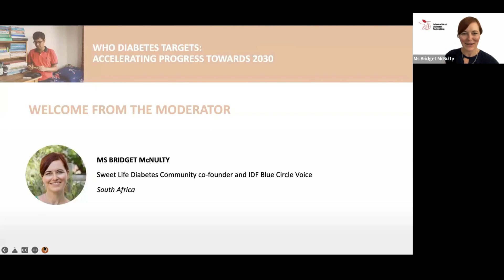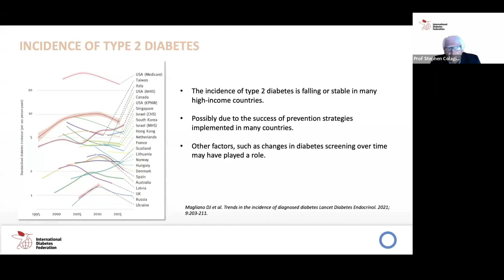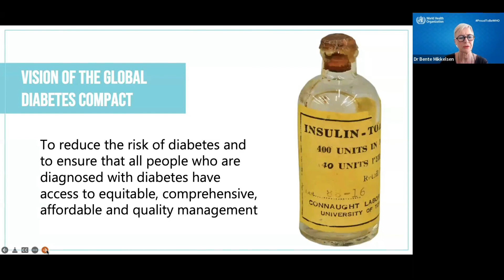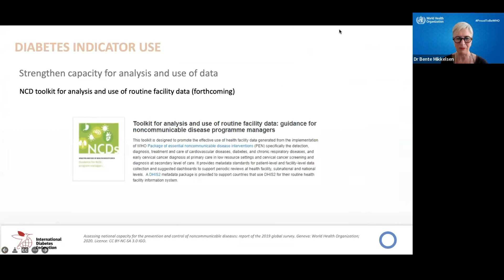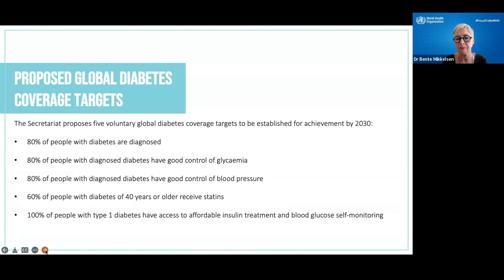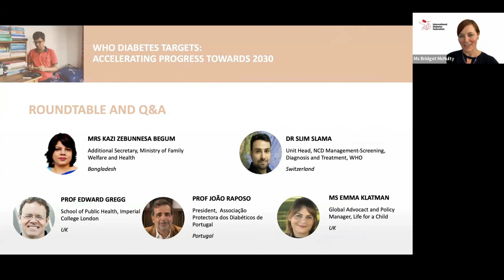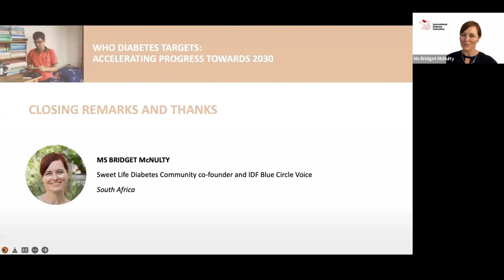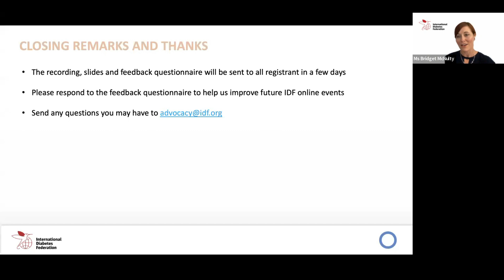IDF webinar - WHO diabetes targets: accelerating progress towards 2030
On May 18 (13:00-14:30 CEST), IDF is hosted an online event that provided an opportunity to learn more about the potential of the WHO Global Diabetes Compact and the new WHO diabetes coverage targets to improve the lives of people living with diabetes.